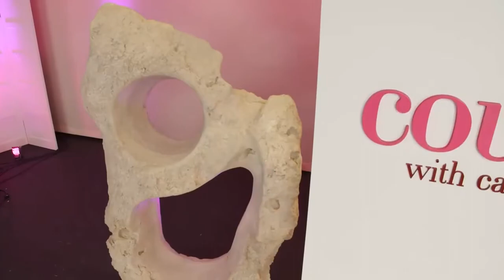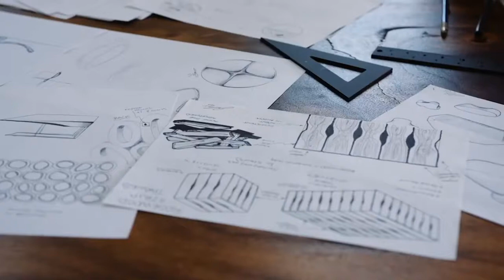Couched Season 2 with Carson Kressley & Mark Phillips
Experience behind the scenes real stories told by CEO and President, Mark Phillips, with Carson Kressley.